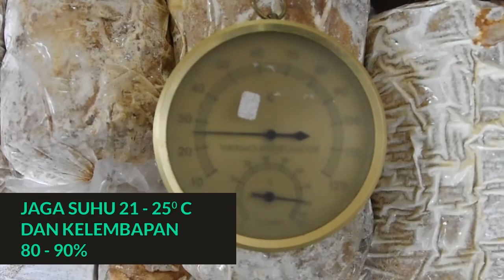Budidaya Jamur Tiram 04: Perawatan dan Panen Baglog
Proses perawatan baglog F3 hingga panen